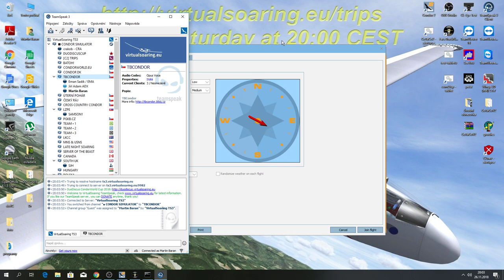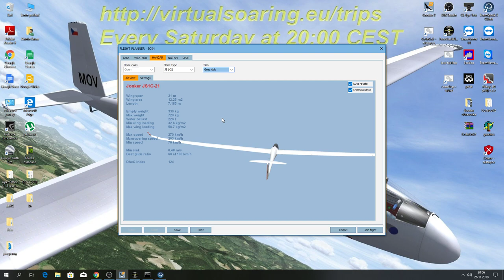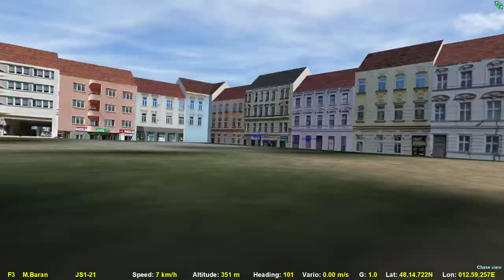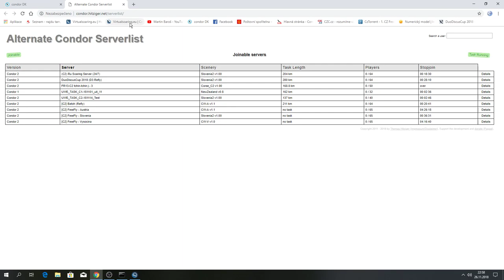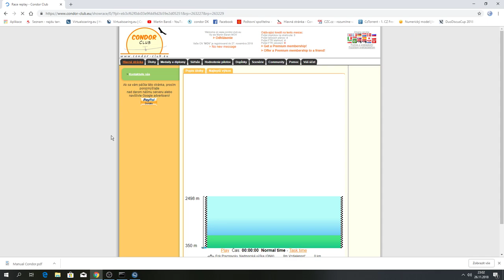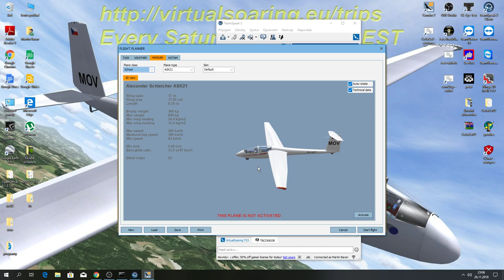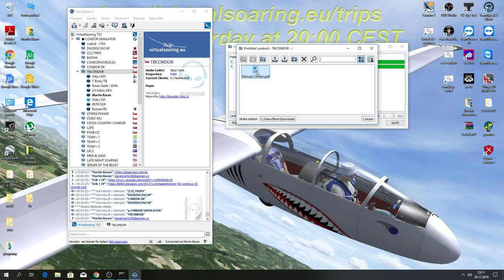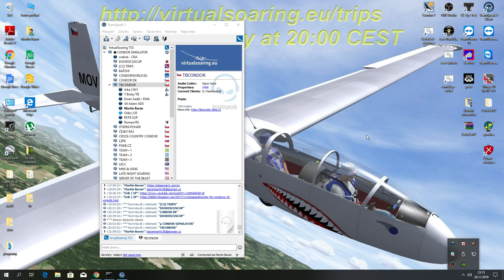TBCondor Open Class / 26.11.2018 / Day09